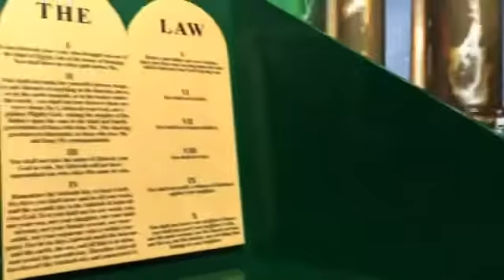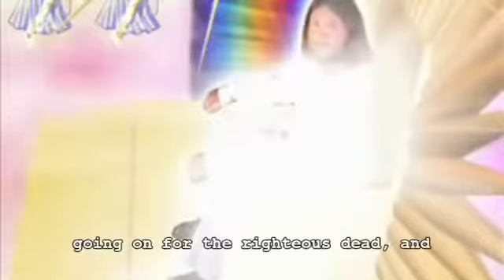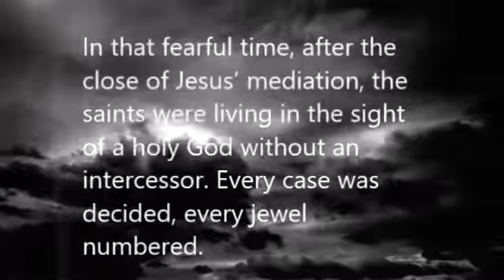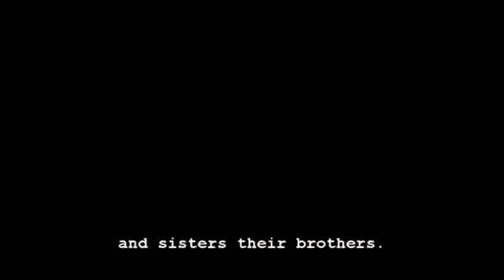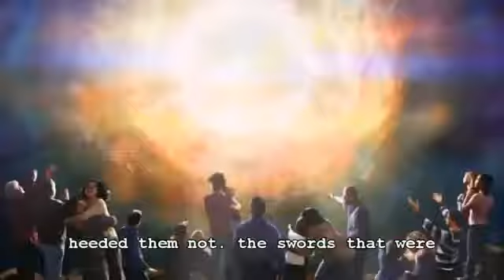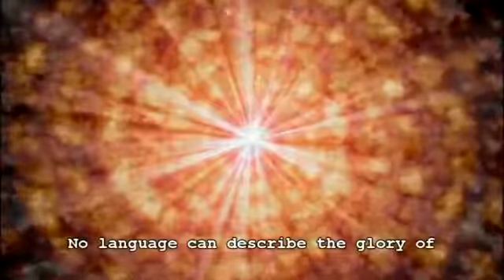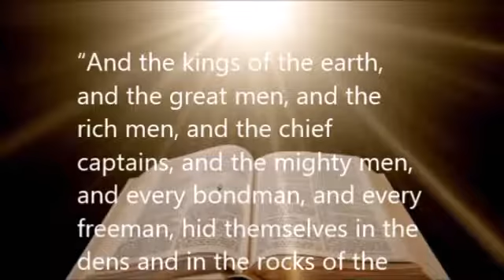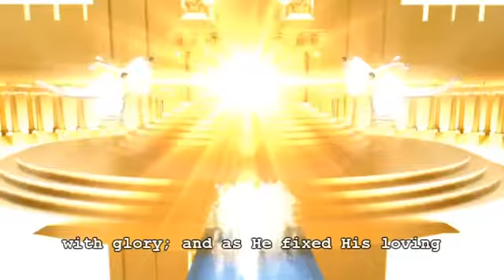Early writings in video ( Ellen G. White vision)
Courtesy @ Advent Message Brent Whinfield